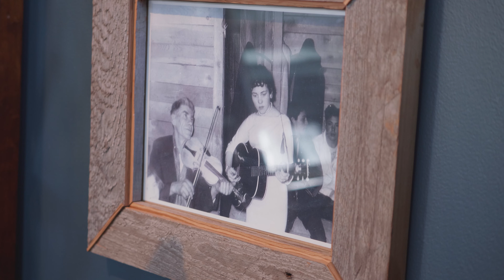David Arlen Park | Full of Heart in Clinton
Nature, history, community and family are David's top priorities, and returning to live in his hometown of Clinton has provided them in spades. After growing up entrenched in cowboy and forest industry culture, David went off to pursue his dream of becoming a singer, returning home to start a business and raise a family.

"The favourite things about living in Clinton is the fact that I can walk outside my house and be in nature in 2 minutes, I can be at a lake fishing in 15-20 minutes, so nature is a big part of it. I like a place where there is four seasons."

Paired with the ability to get away from it all is the feeling of community in Clinton, where, as David says, "Everybody knows everybody, and they look out for everybody."

"What truly fills my heart - simple things like good friends, great family, good food, and a good drink once in a while. Bring joy and love, that's what I tell my kids."

With a family history dating back generations to the gold rush and First Nations, David connects with Clinton's history every day.

"The great thing about starting a business in a small town is...the history of this town, 120 years ago there were vendors, there were blacksmiths and delivery stables. I'm on the same street that stagecoaches were going by, and here I am 120 years later serving espresso to cowboys!"

"Raising a family in the same place where I grew up, that's what makes it great."